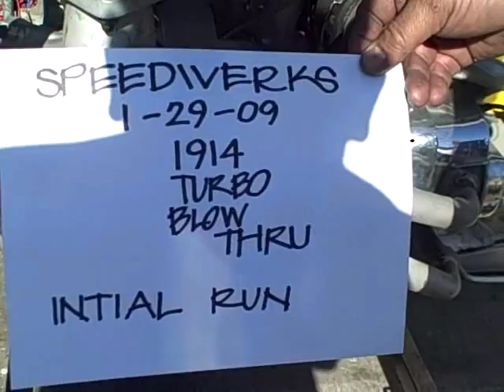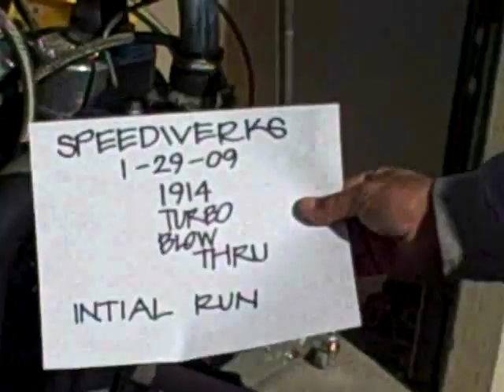1835 Blow thru turbo motor test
This engine was brought to us by a guy that wanted to sell it. So he just wanted us to get is running on the test stand and tune it in to get it ready to sell. We ended up buying it ourselves.